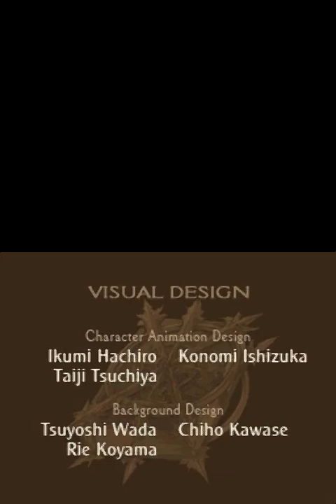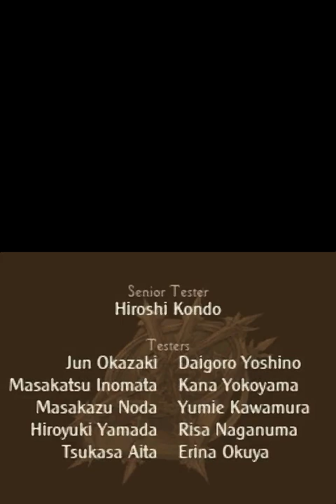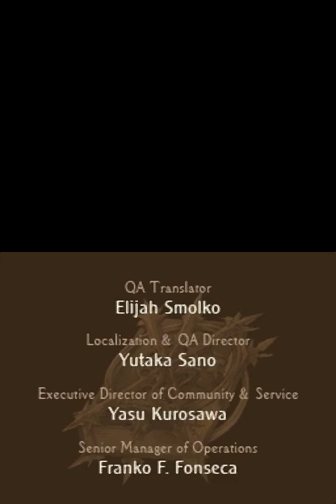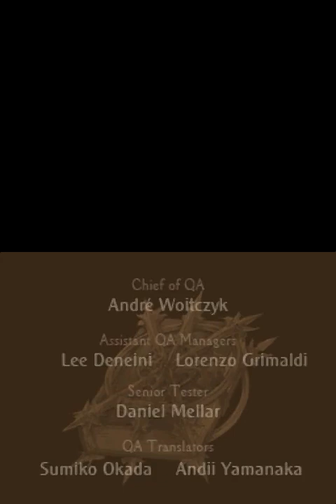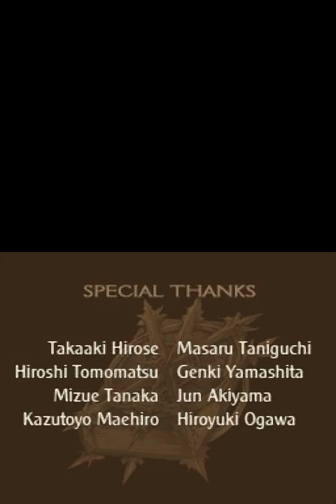Final Fantasy Tactics A2: Grimoire of the Rift (NDS) 193 The Two Grimoires